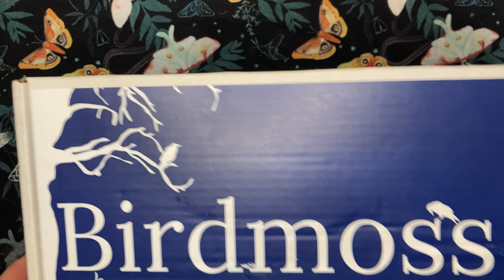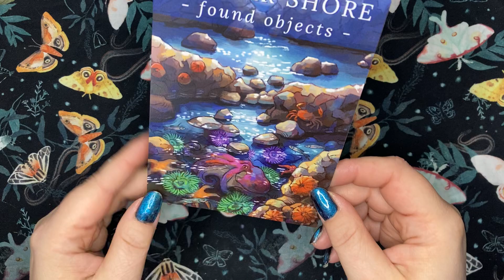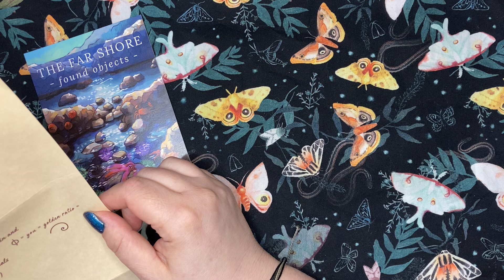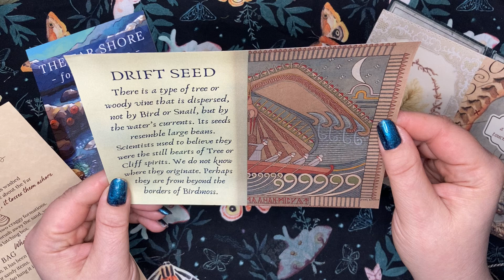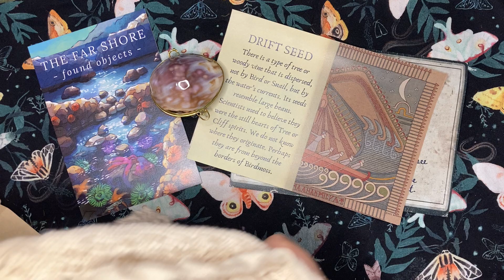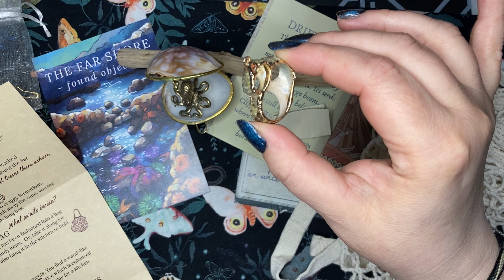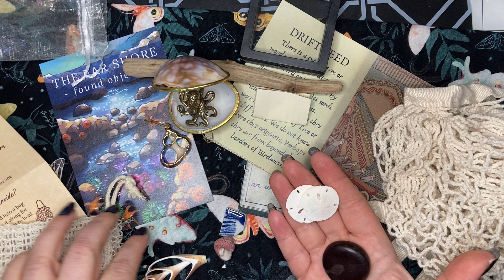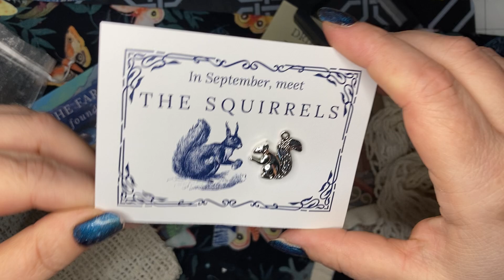Let’s Visit the Far Shore in Birdmoss!! Use Code MISTY for $10 off!!!